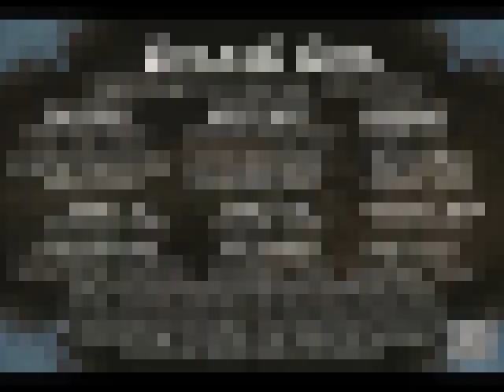GalaxC Girl - Detroit Wonka City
Usually I make people come to a live show to see what Imma do :) But I'm so excited to debut Detroit @ WONKA 2 I recorded this bit for you guys :) Detroit Rock City + South Park -"Golden Ticket" + Willy Wonka + d-Queue -"Plasma Jazz"